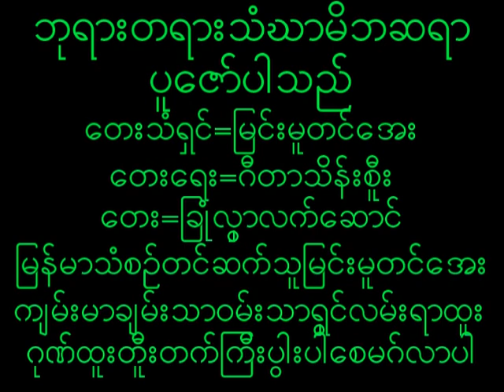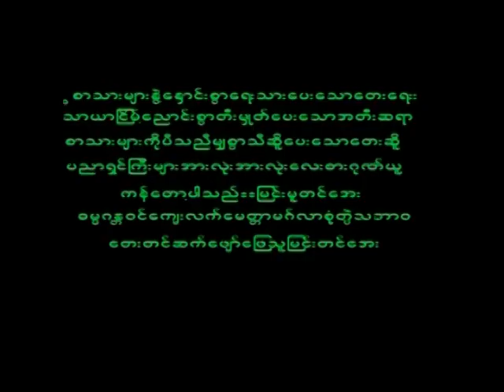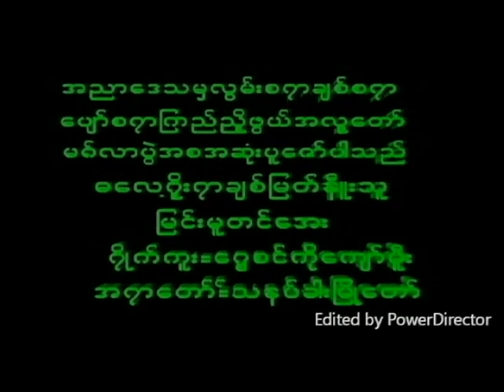June 17, 2023